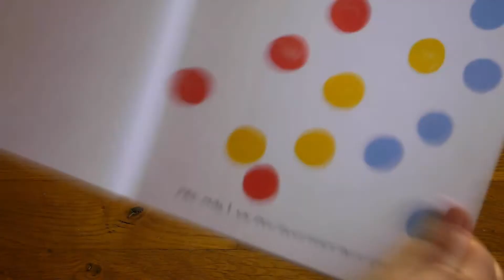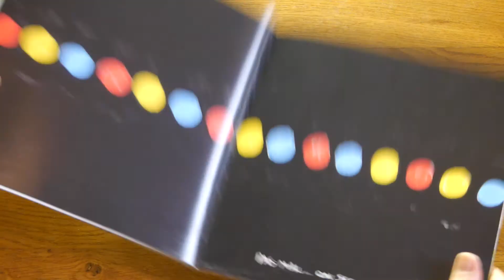Lecture offerte "interactive" - Un Livre d'Hervé Tullet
J'espère qu'après avoir vu et expérimenté cette vidéo, vous aurez envie d'acheter ou d'emprunter ce livre (mais aussi les autres) d'Hervé Tullet, car croyez-moi, l'idéal, c'est de le faire avec son enfant à ses côtés.
Pendant cette vidéo, invitez votre enfant à faire les actions que je propose... bon, à mon avis, sans toucher l'écran, sinon, la vidéo risque de s'arrêter à chaque fois !
Et si vous voulez en voir plus sur cet artiste créatif, je vous propose d'aller regarder les vidéos produites pendant le confinement, sur la chaîne BayaM, notamment les épisodes de Bore Dom Dom Dom :